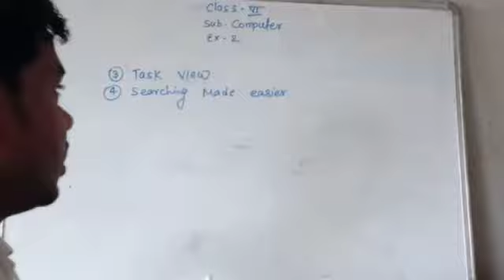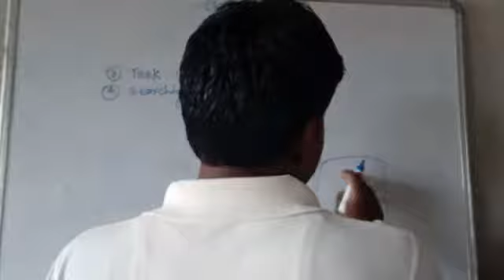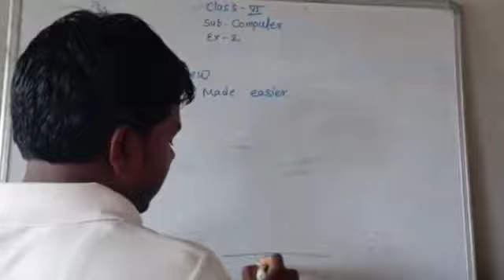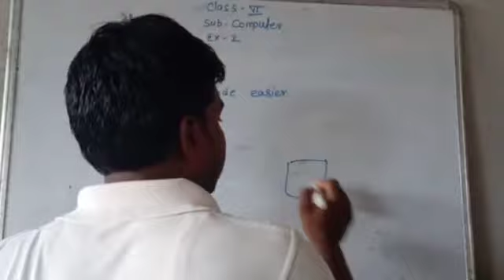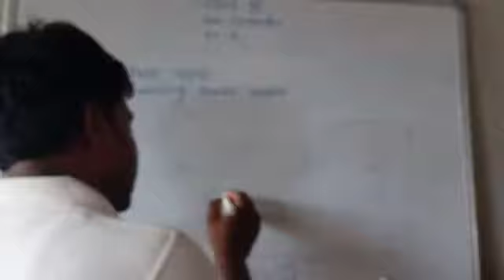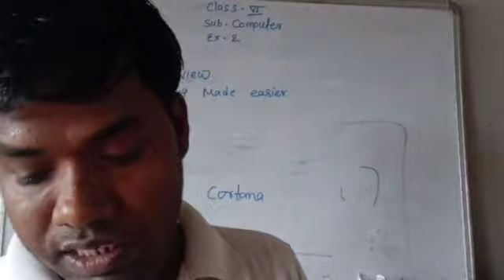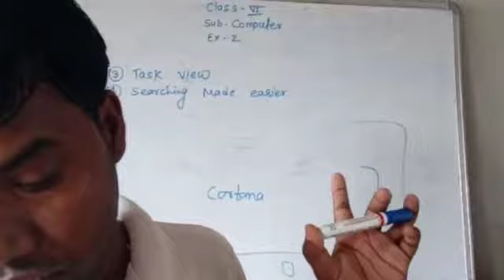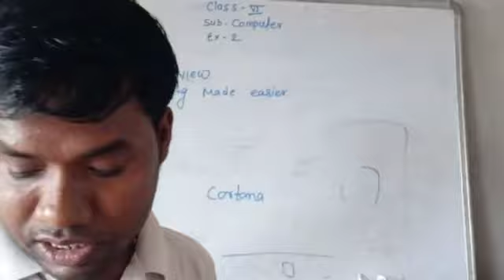Std VI | Computer | Task View